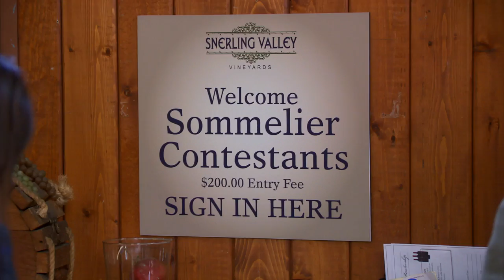April the Wine Connoisseur | Parks and Recreation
April (Aubrey Plaza) spends a day pretending to be a professional wine expert.

From Season 6, Episode 19 "Flu Season 2" - While the flu ravages Pawnee, Andy and Leslie must book performers for the concert; Tom looks for a sommelier for his restaurant; Ben turns to Ron for help with a personal problem.